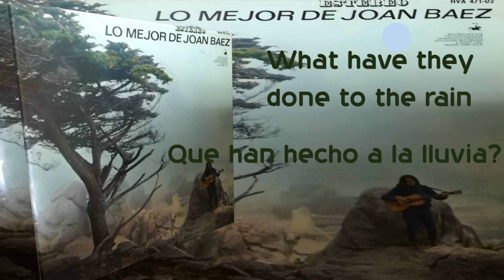What Have They Done to the Rain/Joan Baez 1965